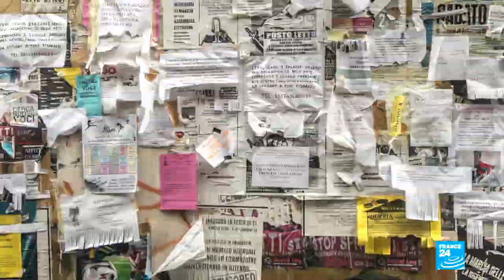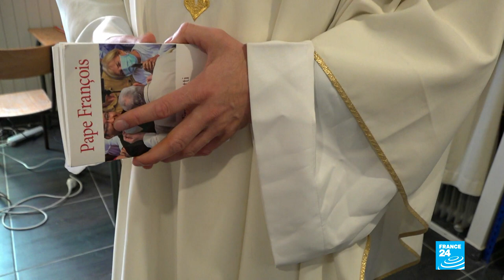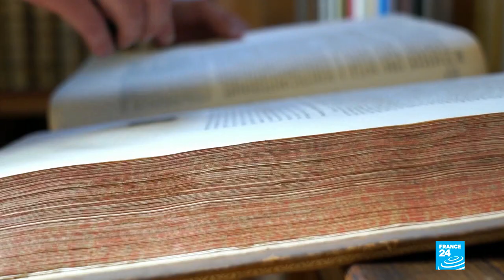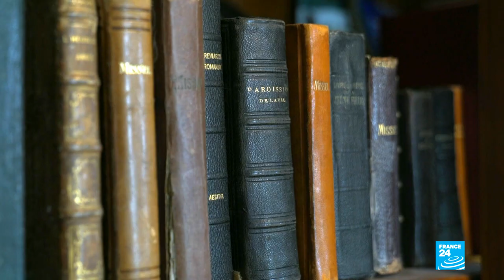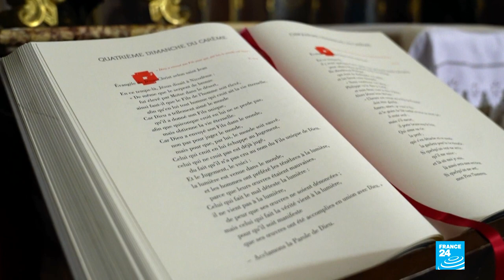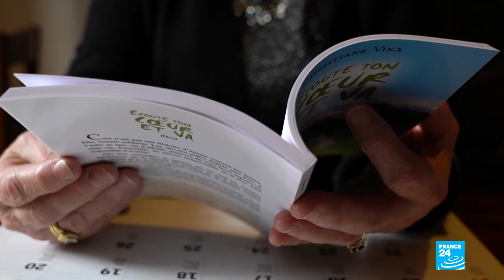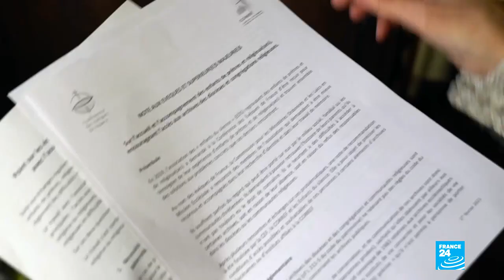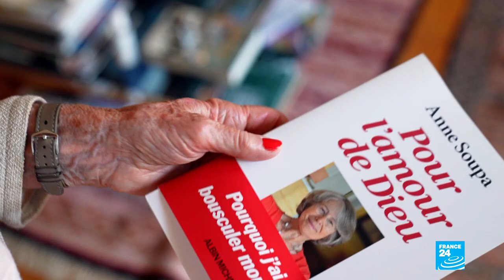Catholic priests in France: A life of celibacy? • FRANCE 24 English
The CatholicChurch imposes drastic restrictions on those who serve it. Unlike monks, priests do not take a vow of chastity but are bound to celibacy and therefore total abstinence. Yet many priests have active sex lives and are in loving heterosexual or homosexual relationships. For this special full-length documentary, French priests and their partners agreed to speak out about their double lives.